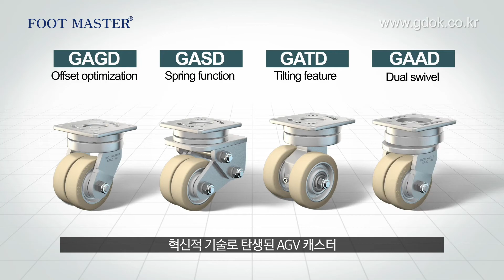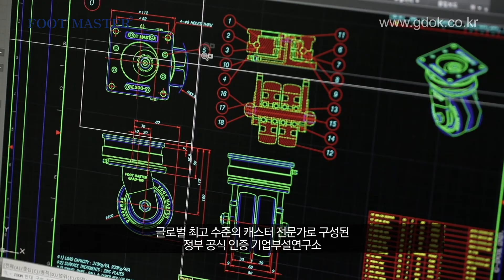지덕산업( 한국의 자랑스러운 글로벌강소기업으로 토탈 캐스터 엔지니어링 회사입니다.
지덕산업 주식회사는1989년 설립이래 지덕산업 FOOT MASTER Caster 라는 브랜드로 세계시장에서 캐스터 혁신을 창출하고 있는토탈 캐스터 엔지니어링 회사 입니다. 캐스터와 레벨러가 결합된 신개념의 기능성 캐스터로 세계 표준을 만들어 내며 글로벌 시장을 리드하고 있는 레벨링 캐스터, 또 세계 최초로 특수 고무스프링의 적용으로 충격 및 진동을 흡수하는 충격흡수 캐스터는 기존에는 잡기 어려운 미세한 진동을 흡수할 뿐 아니라 무려 250도의 고온에서도 사용이 가능해 지덕산업 FOOT MASTER Caster 만의 기술력을 세계적으로 인정 받는 계기가 되었습니다. 그렇게 또 하나의 혁신적인 기술로 탄생된 AGV 캐스터는 옵셋 최적화, 고무 스프링의 적용, 틸팅 기능, 이중 회전구조 등 AGV 및 로봇 등 첨단 산업에 적용되며 미래 산업의 주요 부품으로 자리잡고 있습니다.
한편, 지덕산업만의 오랜 노하우를 축적시켜 까다로운 미세공정을 취급하는 국내 반도체 회사에서도 그 기술력과 내구성을 인정받고 있는 하이엔드 우레탄휠 등 지덕산업은 끊임없는 도전과 혁신적인 개발을 통해 글로벌 탑 캐스터 생산을 위한 노력을 아끼지 않고 있습니다.